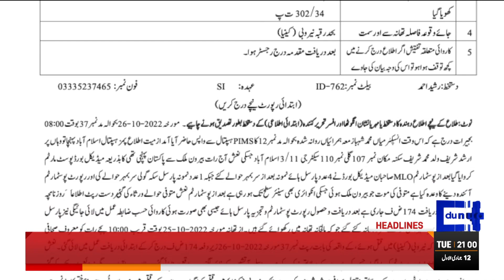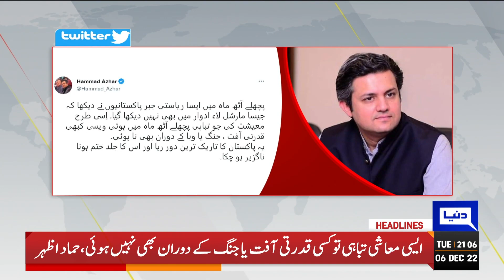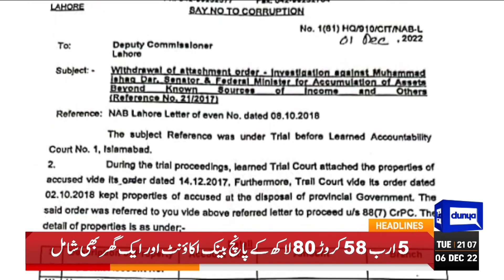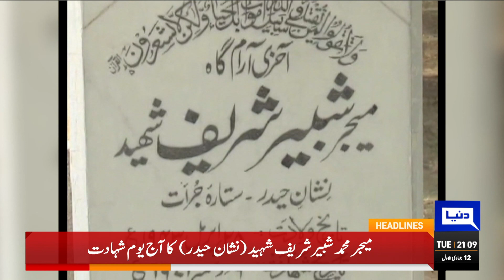Good News For Public | Election Preparations Start | Dunya News Headlines 9 PM | 06 Dec 2022